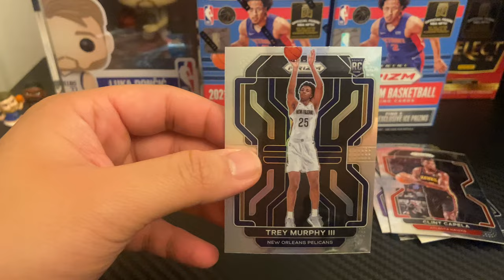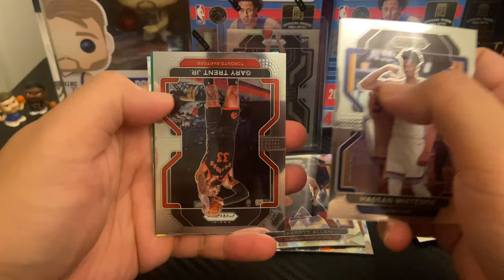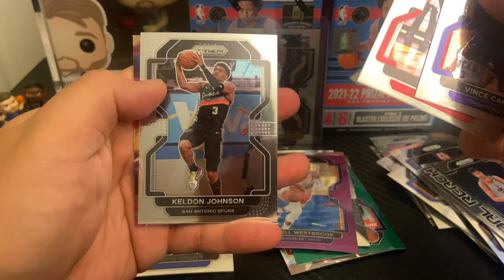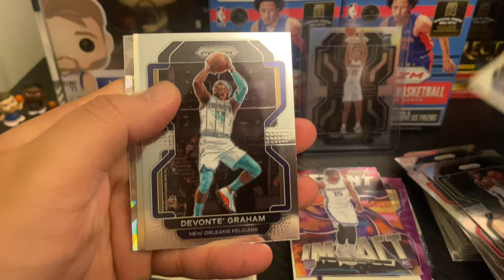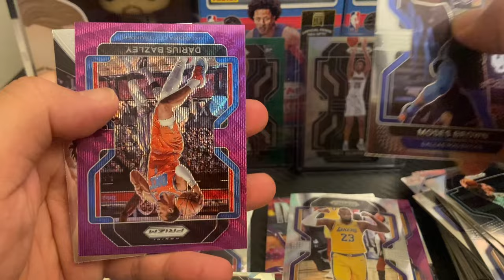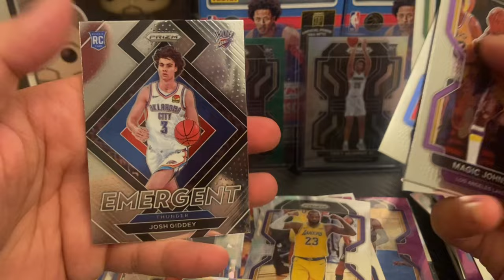How Many Packs Until A Case Hit? Episode 17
Ripping Prizm Basketball Blasters today.  Super tough to hunt these down.  Hoping for Jalen Green, Cade Cunningham, Evan Mobley, Franz Wagner, Scottie Barnes, Josh Giddey, Alperen Sengun, etc.  On the hunt for that precious case hit.  Super ultra rare but I feel like it's coming soon.  Hopefully we see some checkerboard, tiger prizm, elephant prizm, or even a genesis.  Good luck if you want to try for yourself!

I’ll have various football and basketball retail products, free giveaways, random NBA basketball trading card hobby pack openings, episodes of Packs In Paradise, 2022 Panini Prizm Football, 2022 Contenders Football, 2022 Donruss Optic Football, 2021-22 Eminence, 21-22 Flawless, 2022-23 NBA Hoops, 2021-22 Prizm Basketball (Tmall/Lucky Envelope), 21-22 Immaculate, 21-22 Mosaic, 22-23 Donruss, 22-23 Prizm Draft Picks, repack reviews, spending challenges at card shows, some big mail days, beginner collector tutorials/how-to's, sports card investors / investing content, and much more in the near future! I buy all my boxes from Panini Direct (their site & app), my LCS (local card shop), and online retailers/sellers.

Show less